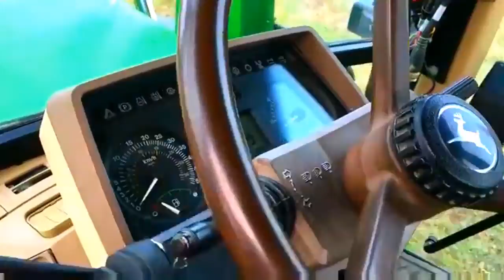JCB ki Khudai in Petrol Pump, Crowed Market Aria !! gondia. maharashtra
KnowledgeandEducation.gondiams , jai matajiki, Petrol Pump ki khudai JCB in Crowed Market Aria, I am very very thankfull to all those support and help to make me this wonderful video.Let's watch this video and make spree in your home and also in this world.